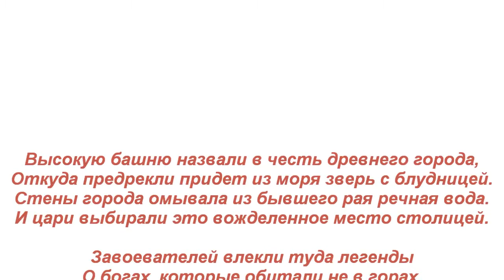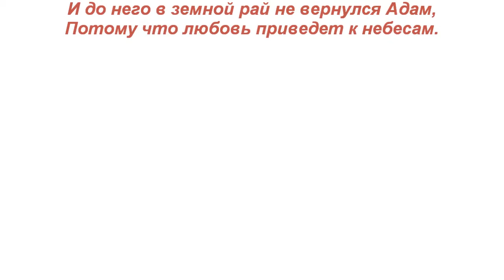Вавилон. Babylon.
Стихотворение "Вавилон". Автор - Теймураз Мамучадзе.
Изображение - Альбрехт Дюрер "Адам и Ева".